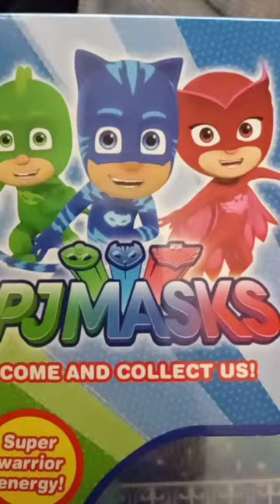Pj masks cannor became carboy